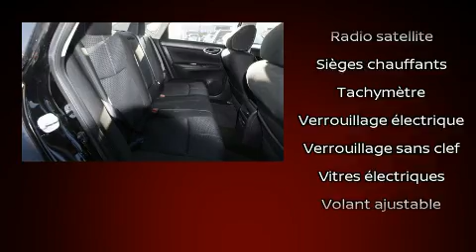2017 Nissan Sentra in Montréal, QC H1E 7K7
Un essai routier avantage toujours la Nissan Sentra 2017. Affichant moins de 30 000 km au compteur, cette berline 4 portes met la priorité sur le confort, la sécurité et son côté pratique. Ce véhicule offre une transmission automatique à traction avant et un moteur 4 cylindres de 1,8 L. Nissan a pris soin d'agrémenter l'intérieur d'équipement de premier plan, comme: l'ouverture automatique de la glace du conducteur, un compte-tours, des essuie-glaces intermittents, un ordinateur de bord, un afficheur de la température extérieure, sièges chauffants, et un climatiseur. Vous apprécierez la musicalité de la chaîne stéréo, qui comprend une lecteur CD et une connexion MP3, commandes audio sur le volant, et 4 haut-parleurs parfaitement positionnés. Nissan a mis la sécurité des occupants au coeur de ses préoccupations avec les équipements suivants: coussins gonflables à l'avant, coussins gonflables latéraux à l'avant, système antipatinage, système d'assistance au freinage, un système antivol, et freins antiblocage. Ce véhicule a été conçu en fonction d'exigeants impératifs de sécurité, vous partirez l'esprit tranquille. Nous serons aussi en mesure de réviser toutes les options de financement de votre prochain véhicule. Nous serons heureux de répondre à toutes vos questions. Nous sommes là pour vous aider.